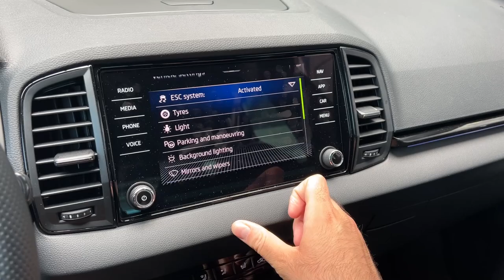Skoda KAROQ Sportline 2023 - Matrix LED lights, ambient lights & trunk space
I filmed the new Skoda Karoq Sportline 2023 in Velvet Red Metallic color, and in this video I show you the Matrix LED lights, dynamic indicators, new ambient lights & trunk space.

MODEL IN THE VIDEO:
Škoda Karoq Sportline 2023 Facelfit
1.5 TSI 150 HP
COLOR: Velvet Red Metallic
18-inch AERO wheels
anaalog cluster
BOLERO 8-inch touchscreen
Matrix LED lights, LED rear lights, dynamic indicators
AMBIENT lights
Trunk space: 521 l with the seats in their default position and 1,630 l when folded down. With VarioFlex seats, the boot can hold 588 l, or 1,605 l with the rear seats folded down, and 1,810 l with the rear seats removed
PRICE of the model in the video: 253.501 Croatian kuna (33,706 EUR)